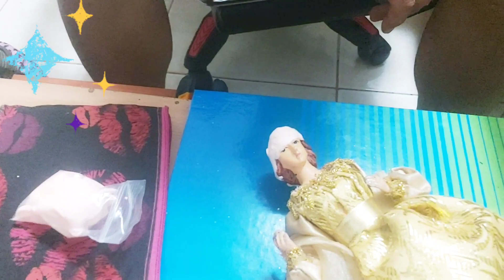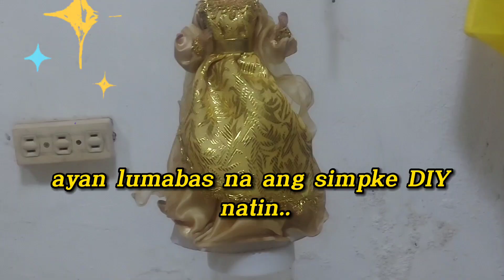DIY BROKEN HEAD OF FIGURINE